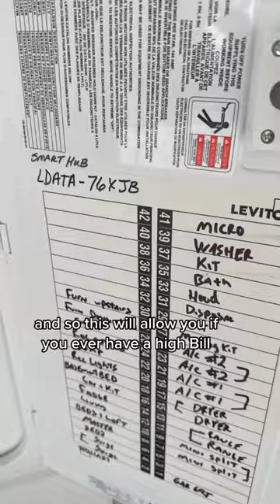Wifi Circuit Breaker!!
Replying to aggressive comments - totally understand the skepticism but there are a few reasons W-fi Circuit Breaker can be super beneficial! We think this is a worth while upgrade to any home and garage!